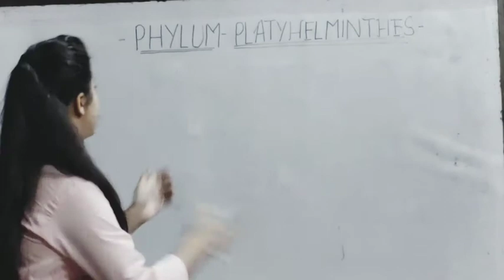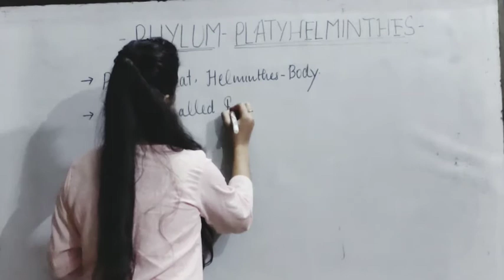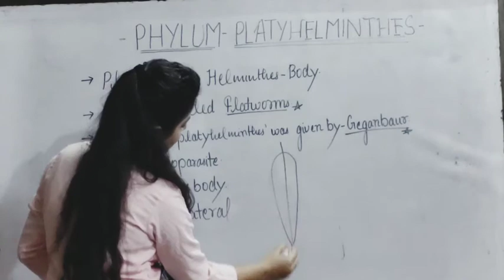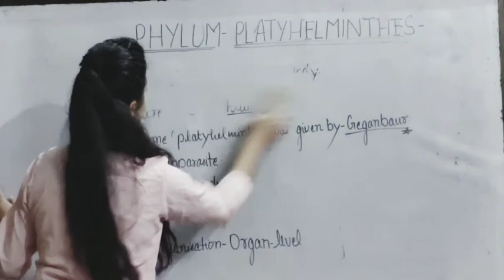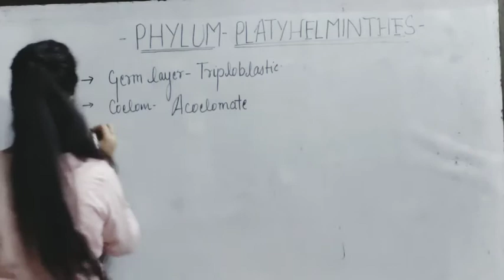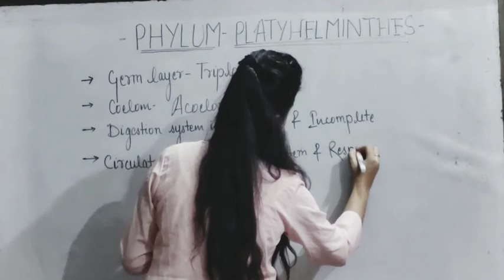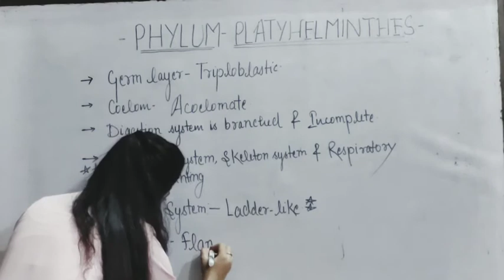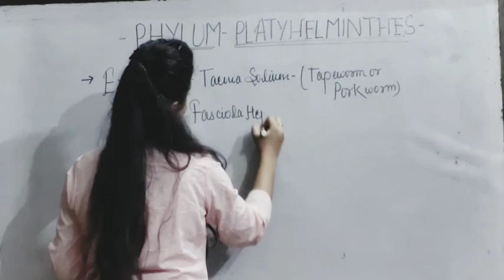PHYLUM PLATYHELMINTHES | FLAT WORM | TAENIA SOLIUM | ANIMAL KINGDOM PLATYHELMINTHES| CLASS11TH .